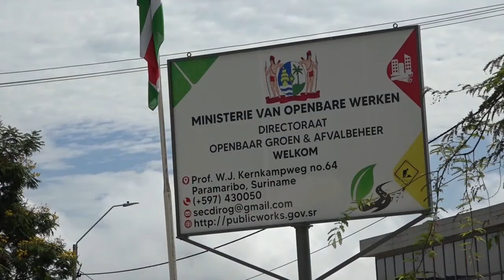12 07 2021 ABMP bereid acties Openbaar Groen op te schorten